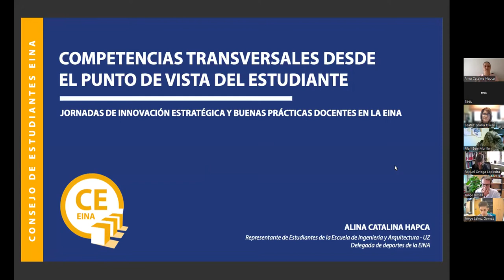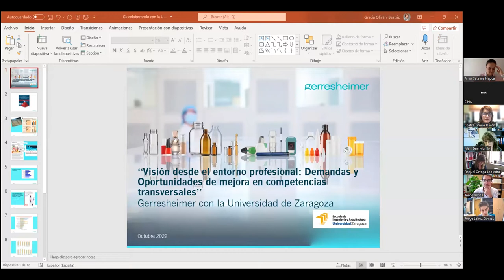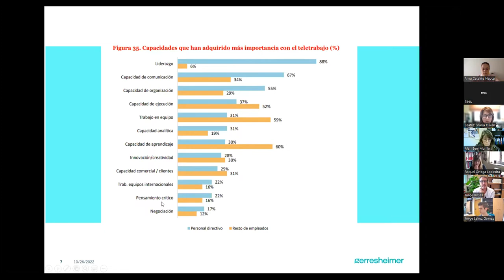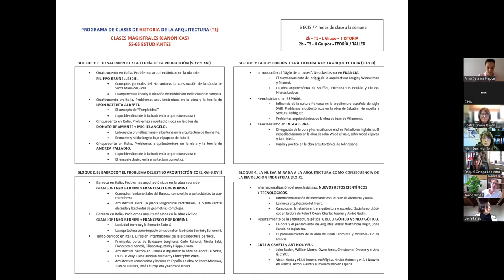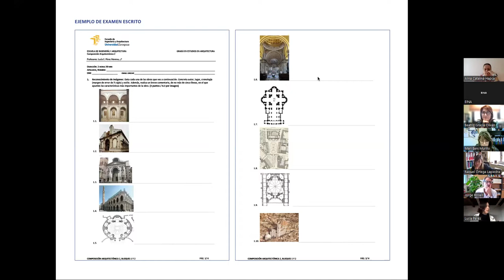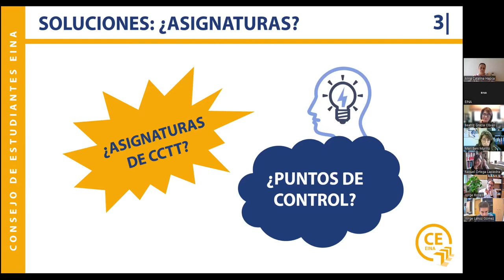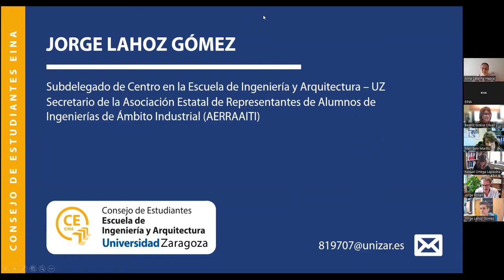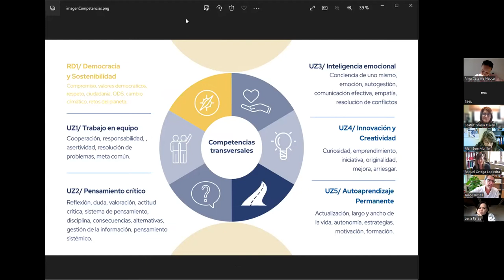Mesa redonda 3: La formación en competencias transversales: Experiencias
Jornadas de Innovación y buenas prácticas docentes en la EINA: Formación Matemática, Competencias Transversales y Agenda 2030 y ODS

26 octubre 2022